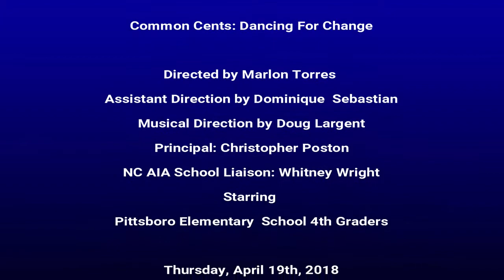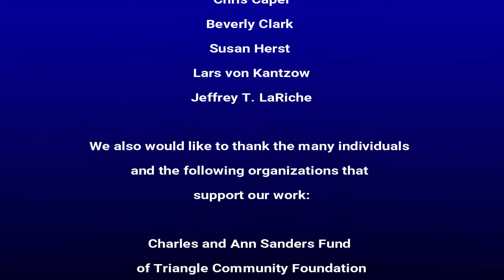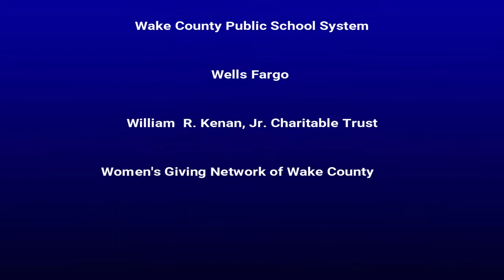PITTSBORO 2018 Common Cents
Video by Jennifer Tarrazi-Scully